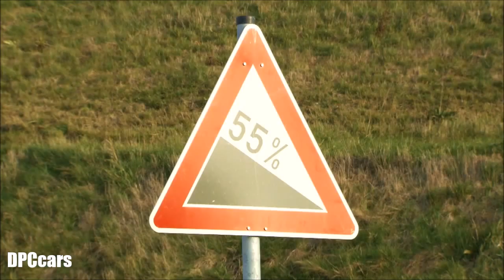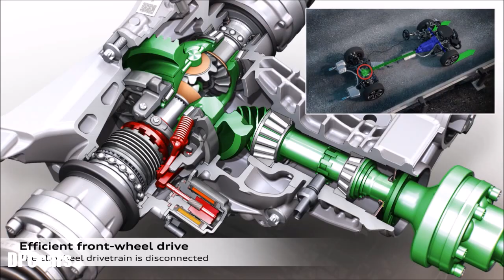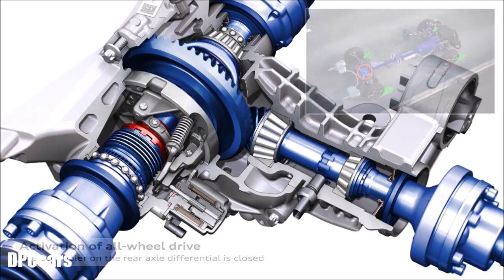Audi Quattro AWD Technology Documentary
Hardly any other technology has shaped Audi in a way like the permanent all-wheel drive. But who invented this drive technology? How did the name “quattro” make its way?

Thanks to thorough technical updating, the reputation of the quattro all-wheel driveline is today stronger and more active then ever before. ‘quattro’ stands not just for traction, but also for emotive appeal, safe driving and dynamism.